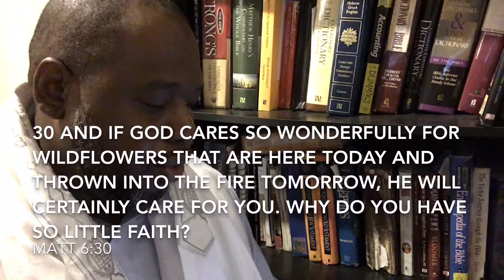Don't worry about tomorrow.